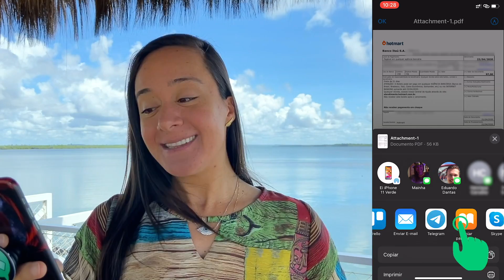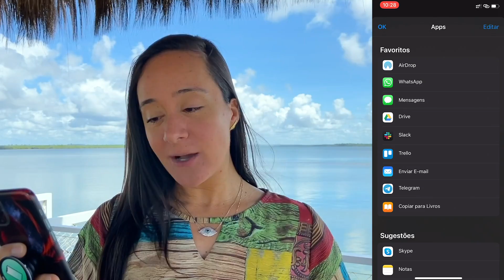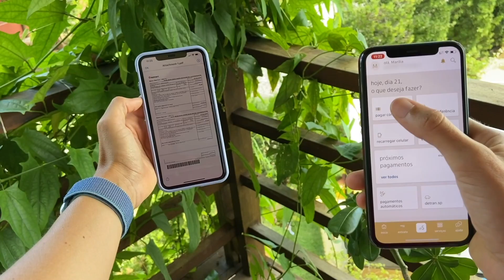Se Você Recebe Boletos No iPhone, Veja Isso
Saiba como fazer o pagamento de boletos através do iPhone, sem ter que imprimir ou se deslocar até o banco ou casa lotérica para isso.
📩 Recebas dicas de como utilizar o iPhone e o iPad diretamente no seu e-mail.
📗 Assine as apostilas mensais EntendendoiPhone PLUS, com vários conteúdos exclusivos.
🔸 Para ter um Acompanhamento Exclusivo e saber mais informações sobre o curso